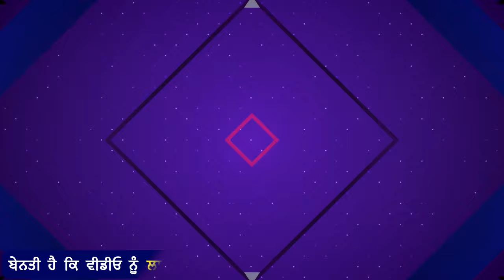Guru Gobind Singh ਨੇ ਨੀਲੇ ਘੋੜੇ ਤੇ ਸਵਾਰ ਹੋ ਕੇ ਉਡਾਈਆਂ Amritpal Singh ਦੀ ਨੀਂਦਾ ਆਪਣੇ ਆਪ ਖੁੱਲ੍ਹ ਗਏ ਤਾਲੇ !